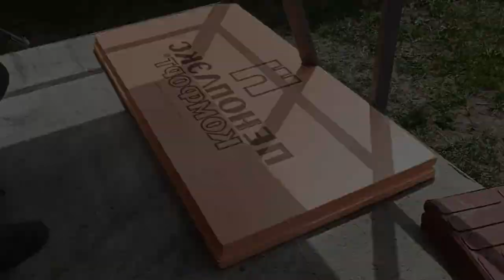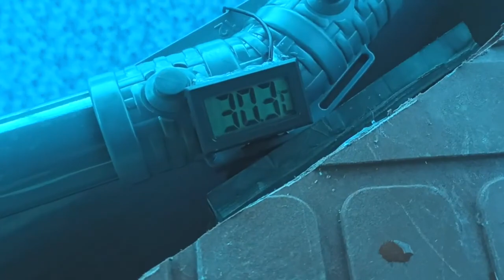AMAZING idea by an old craftsman and his son!!! A dream they realized with their own hands